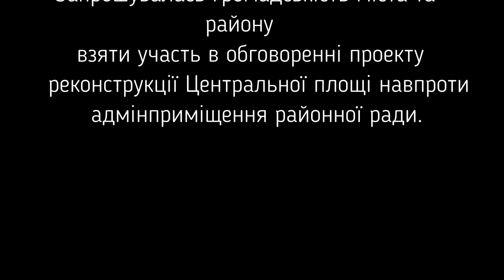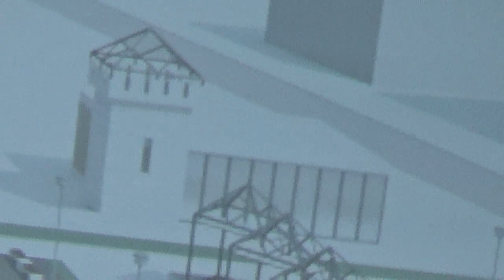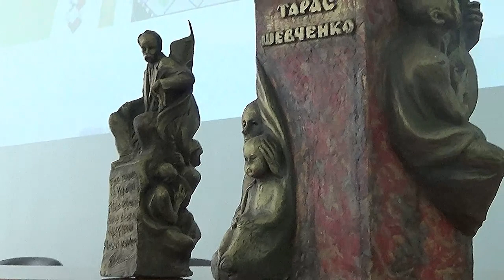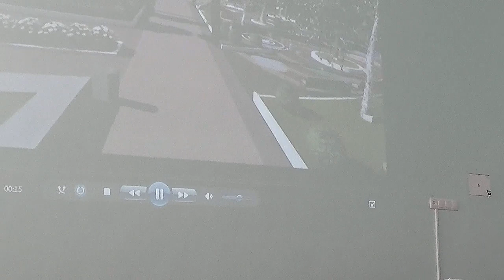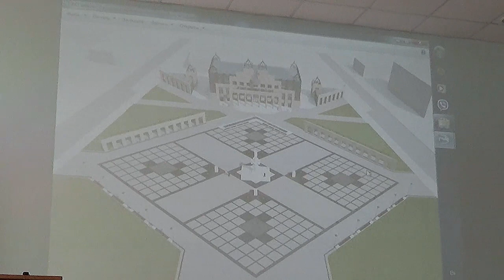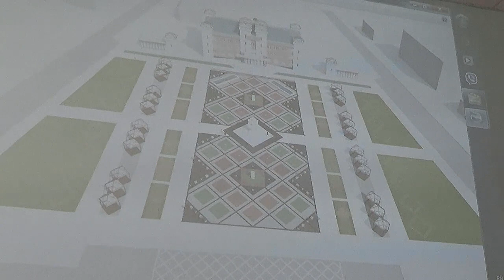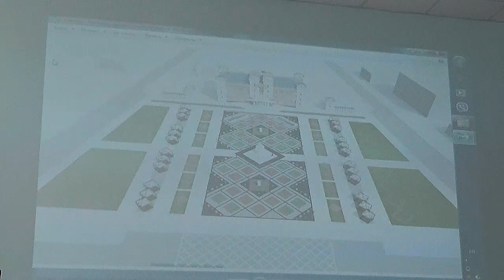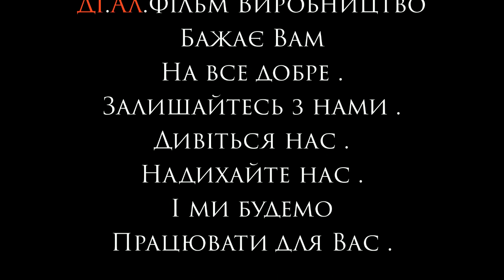Громадське обговорення проекту реконструкції Центральної площі м.Хотин 12.12..2018.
12 грудня 2018 року о 09.00 в приміщенні районної ради (2-й поверх, зал засідань) відбулась презентація та обговорення проекту «Реконструкція Центральної площі міста Хотин».
Ініціатор зустрічі – народний депутат Максим Бурбак.
        Організатори: Заслужений художник України Салевич Іван Миколайович, районна державна адміністрація.
Учасники заходу: мешканці району, представники райдержадміністрації та проектної групи.
      Запрошувались громадськість міста та району взяти участь в обговоренні проекту реконструкції Центральної площі навпроти адмінприміщення районної ради.